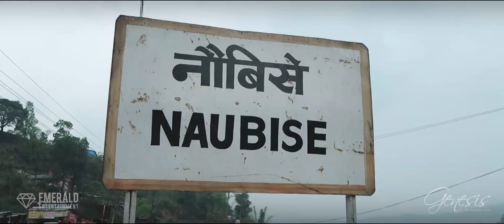Nepali Thali by Genesis!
Join us this Saturday (10th June 2017) to get a first taste of Nepali Thali by Genesis.

Nepali Thali by Genesis is our adaption of the popular Thakali bhancha. Instead of working on assumptions, Our Chef and team went to Jomsom to Lete to understand the secrets behind the Thakali recipe. The ride was interesting; interacting with the locals, tasting Thakali food, comprehending and spending couple of days in the beautiful nature.

The search has now been brought back to the Kitchen of Genesis and we are introducing it as “Nepali Thali by Genesis.”